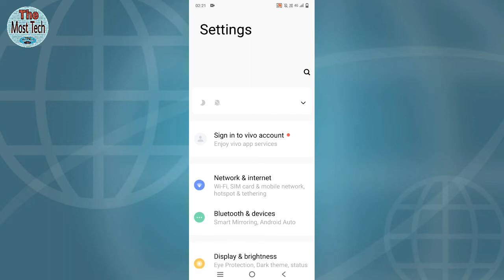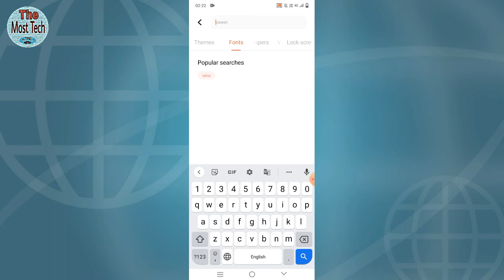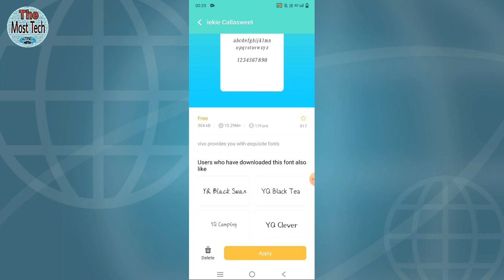Vivo me font Style kaise change kare || How to change the font style in vivo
Hello Dosto

Vivo t1 5g me font style kaise change kare
How to change font style in vivo t1 5g

Dosto Aaj ki is video me mai aap logo ko bataya hoon ki aap vivo phone me font style kaise change kar sakte hai free me hamesa ke liye